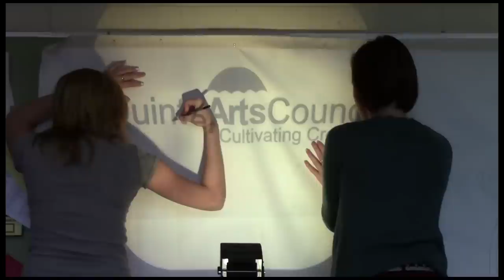Centennial's Arts Department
Centennial Secondary School is proud to present the Arts Department.

Featuring the visual, musical and dramatic arts, Centennial has a lot to offer to prospective Arts Majors. Fostering a brilliant environment that not only engages the Arts Majors but also the entire student body.
Every year Centennial students get the opportunity to work on a production. Past successes include Peter Pan, Charlie and the Chocolate Factory, The Music Man and The Sound of Music. This year, all three of the Arts Departments will have a hand in the creation of Sherlock Holmes. Beyond that, the student populace will also have the opportunity to help in the production. The construction class will create the sets, the Quinte Ballet School of Canada will choreograph the dances, and the students will have the pride to call Centennial home.

Welcome to Centennial.